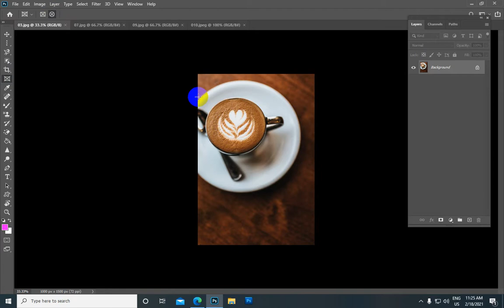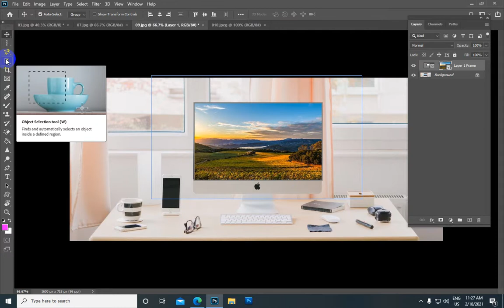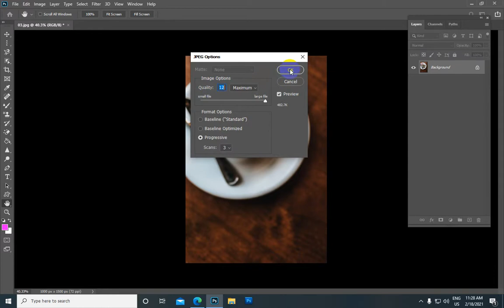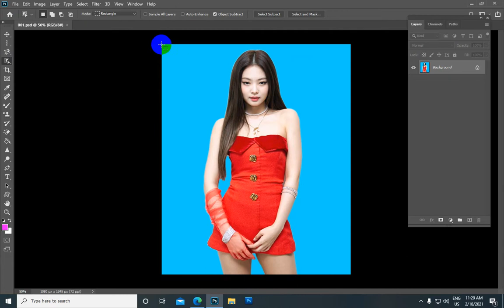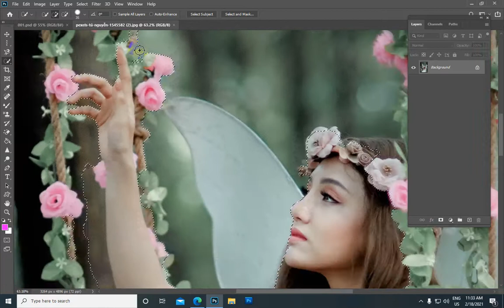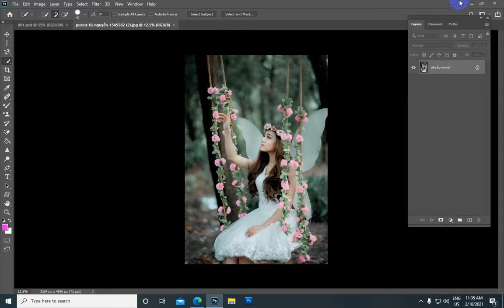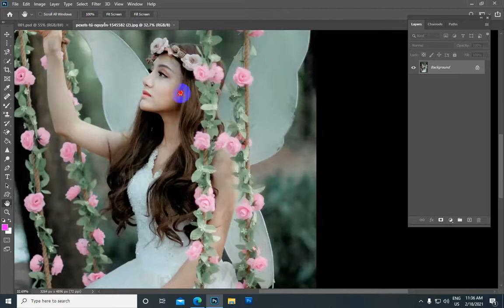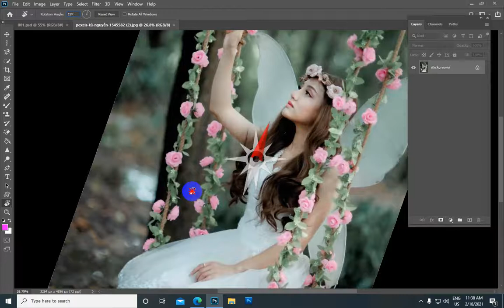Frame Tool ,Object Selection Tool ,Hand Tool Group ,Zoom Tool သင်ခန်းစာ | PS CC 2021Myanmar Lessons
Adobe Photoshop CC ထဲမှာ Frame Tool ,Object Selection Tool ,Hand Tool Group ,Zoom Tool သင်ခန်းစာ

လက်မထောင်ခဲ့ဖို့လဲ မမေ့နဲ့နော်. အားလုံးကိုကျေးဇူးတင်ပါတယ်။
Ko Bo Kyaw Win
ကိုဘိုကျော်ဝင်း
MITDC_YANGON